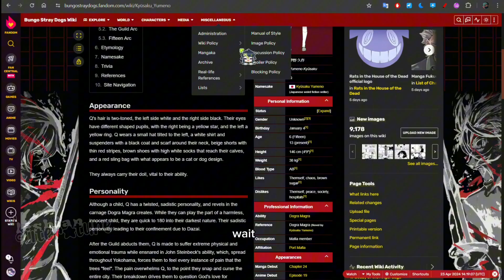making the skrunklies 💞 bsd gacha life 2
someone give this motherfucker a Kill Yourself! i think i'm deaf on one ear

ib no one in particular
audio link later

fandom
bungou stray dogs ( bsd )

characters
yumeno kyuusaku
nakajima atsushi

apps used
capcut

tags ( ignore !! )
bsd
bungosd
bungo stray dogs
literary stray dogs
gacha design
gacha studio
gacha life
gacha club
gacha edit
bsd x gacha club
bsd x gacha life
bsd x gacha life 2
timelapse
yumeno kyusaku